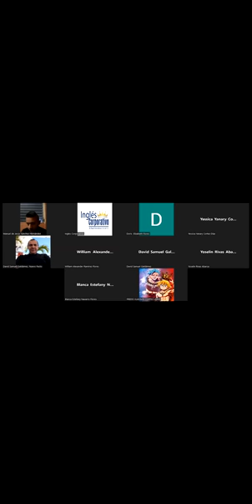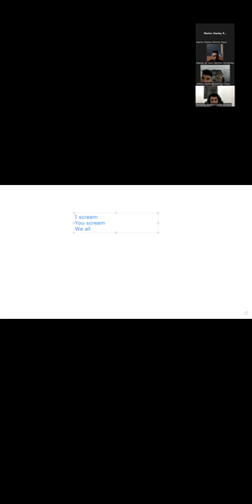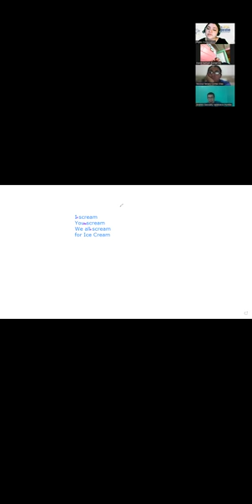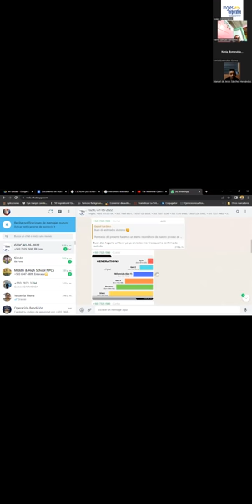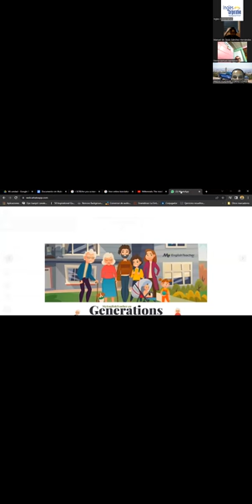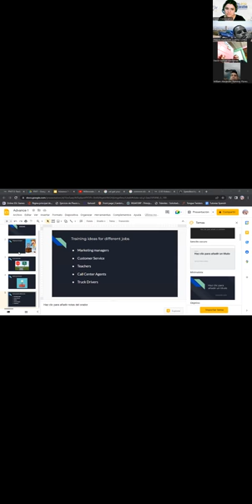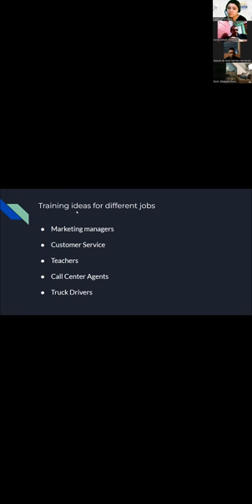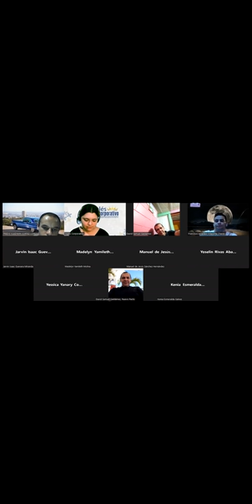Ingles Corporativo-25-05-22-Design a list of trainings related to different jobs.